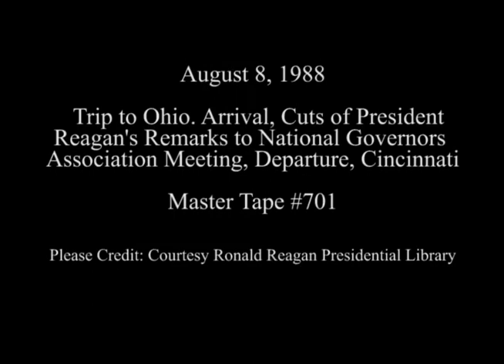Cuts of President Reagan's Remarks to the National Governors' Association on August 8, 1988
Full Title: Trip to Ohio. Arrival of President Reagan via Marine One at Union Terminal Landing Zone, Cut Shots of President Reagan's Address at Annual Governor's Meeting at Main Hall Dr. Albert B. Sabin Convention Center, President Reagan arrives via Marine One, Shouts Answer to Press then boards Air Force One at Greater Cincinnati Airport on August 8, 1988

Transcript: N/A

Production Date: 8/8/1988

Access Restriction(s):Unrestricted
Use Restriction(s):Unrestricted